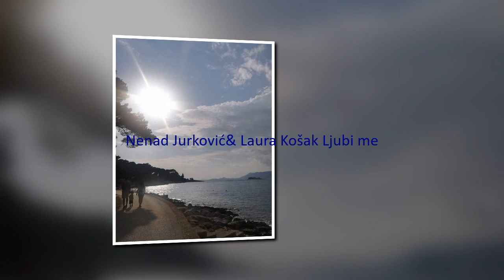Nenad Jurković&Laura Košak LJUBI ME (Official 2018g)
Glazba i
Aražman:Josip Pokupec Tekst;Josip Pokupec